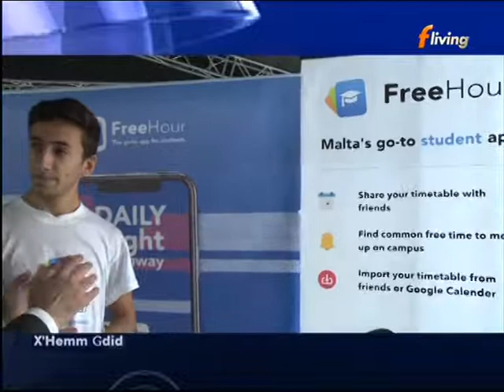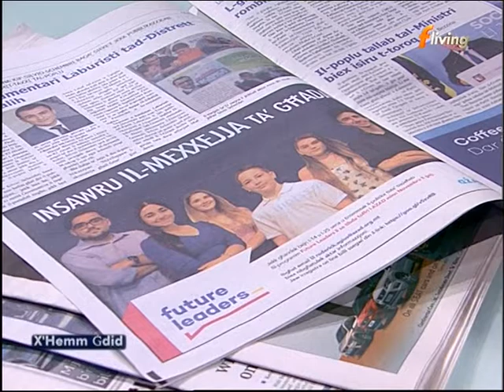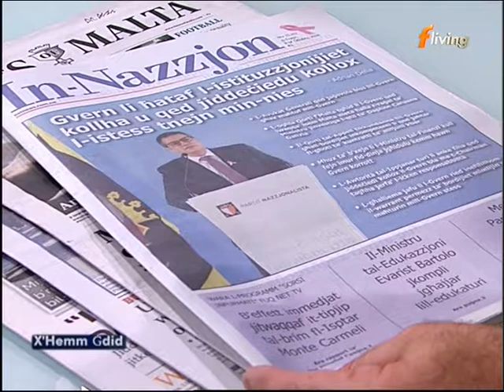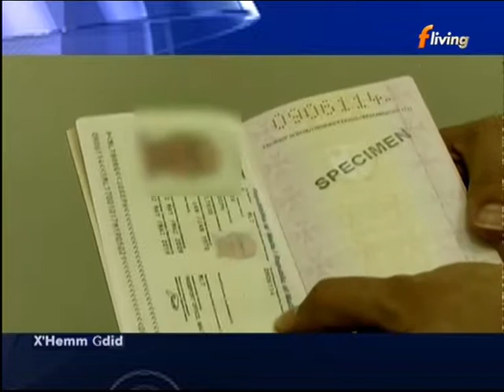X'Hemm Gdid 09-10-2018